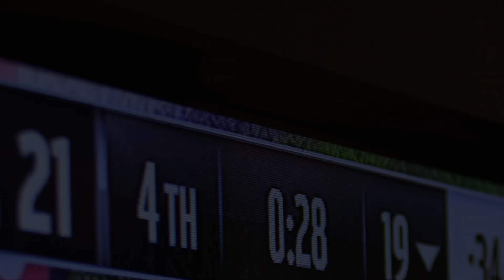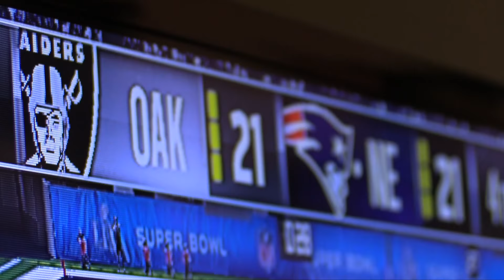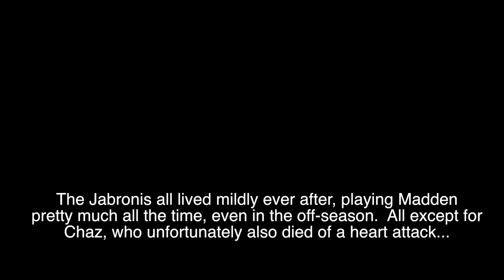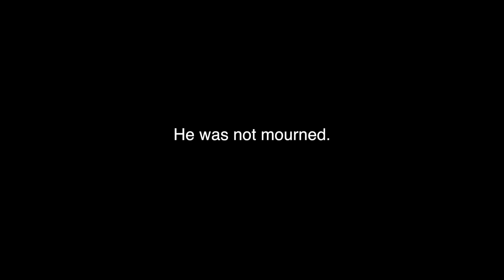30 FOR 30: The Jabroni Bowl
In 2017, 4 roommates had the most 'dope' season of madden in the history of roommates playing Madden in town homes.  Jabroni Pictures documents the epic season in this 30 for 30 the Jabroni Times called "adequate."